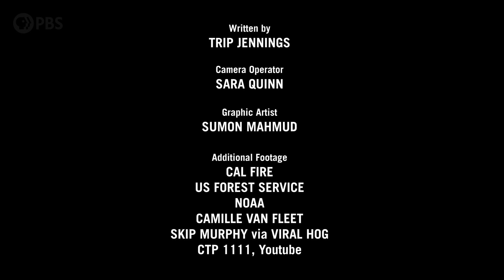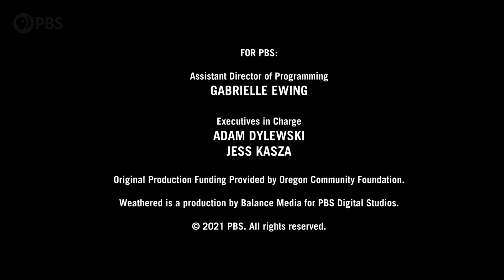How to create a FIRE tornado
↓ More info below ↓

Does fire affect climate change? What about extreme wildfire behavior?

A fire tornado, or “firenado,” is exactly what it sounds like: a tornado made out of fire… and it is truly the stuff of nightmares. The most famous example occurred when the 2018 Carr Fire spawned an EF3 fire tornado with estimated wind speeds of 143 mph! And as climate change drives increasing wildfires around the planet, it only makes sense that we see more fire tornadoes as well. But, watch to the end of this episode because even though fires are burning more acres each year we have some very good news about climate change and carbon storage of burned forests.

Dr. Lisa Elsworth tells us about a groundbreaking study comparing the carbon storage of unburned forest and forest burned at high intensity. Her research helps us understand forest fire, carbon capture and storage, and climate change.

Tune into this episode of Weathered to learn what the latest science can tell us about these rare but dangerous phenomena as well as about the surprising ability of burnt forests to store carbon and mitigate climate change.

Weathered is a show hosted by meteorologist Maiya May and produced by Balance Media that helps explain the most common natural disasters, what causes them, how they’re changing, and what we can do to prepare.

Thank you Margaret A. Carghill Philanthropies for supporting PBS.